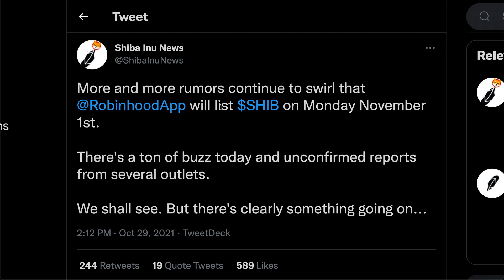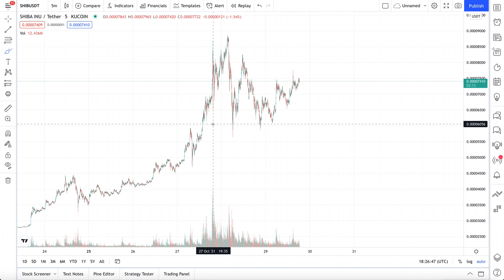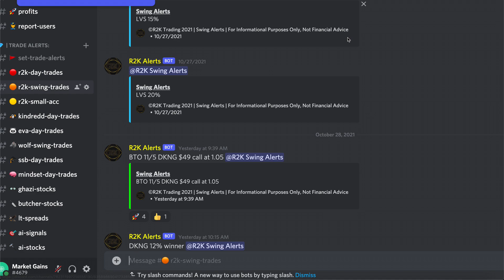SHIBA INU RUMORS ARE COMING TRUE - WHALES PREPARING TO RALLY